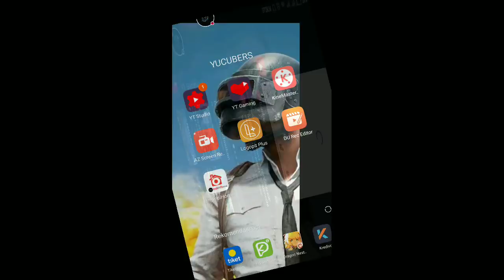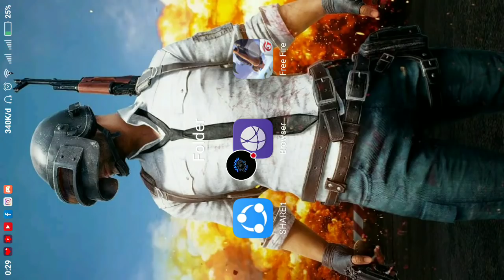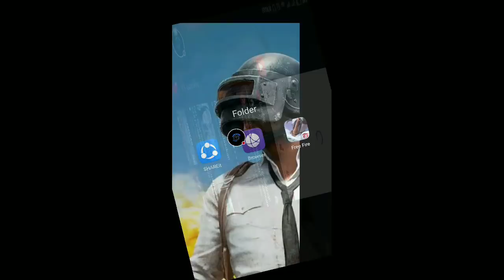🔴 [LIVE] ROAD TO TOP 1 GLOBAL KILL